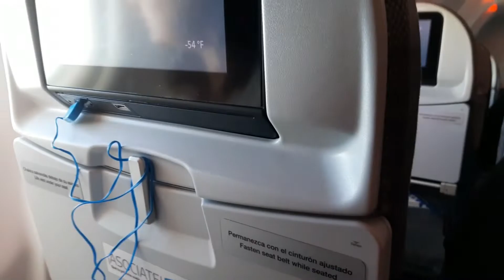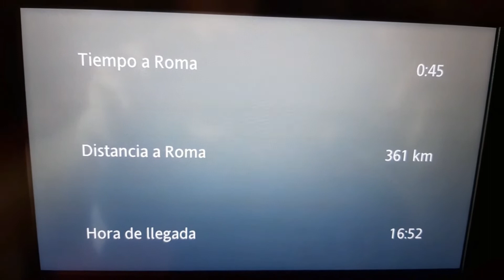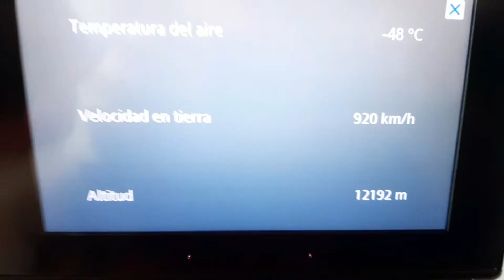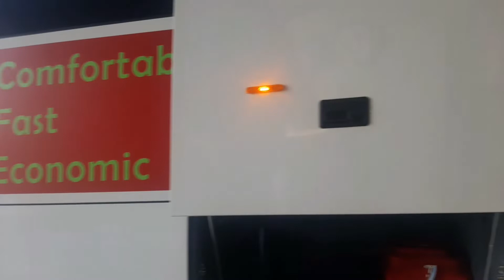Buenos Aires a Roma - Aerolineas Argentina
Viajamos a Roma es un vuelo de 13 horas donde comienza una nueva aventura vamos a visitar varias ciudades de Italia .

Han un error es un Airbus 330 el Avion disculpas .!!